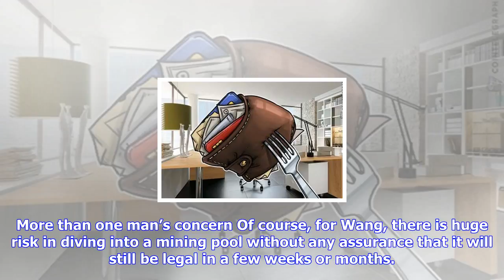Breaking News | China's miners on tenterhooks as exchanges soon shut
China's miners on tenterhooks as exchanges soon shut

While there has been nothing officially done on the legality of Bitcoin mining, amid bans striking o...